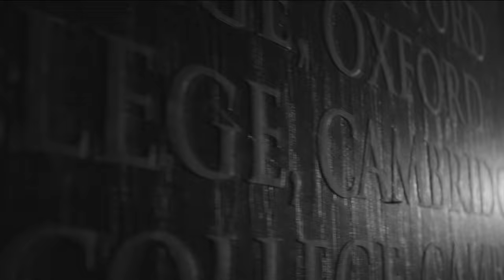Merchiston Castle School